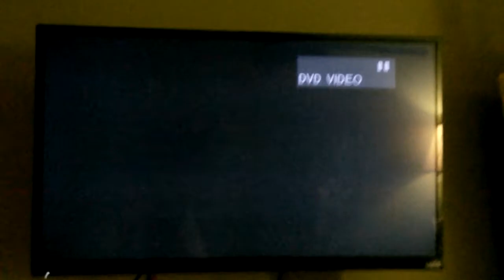Dora Saves King Unicornio Credits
Nick Jr and Nickelodeon on DVD and TV at 2011